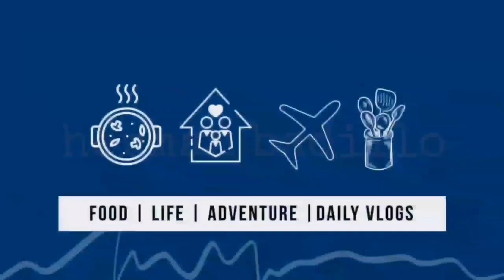Lapang | Herman Badillo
Lapang Muna